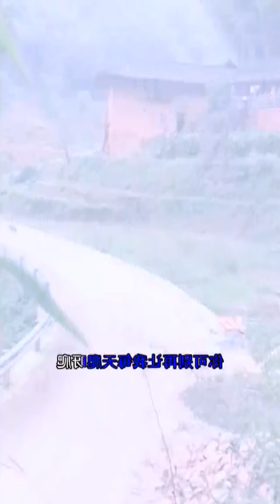những clip triệu view trên Douyin p 2032